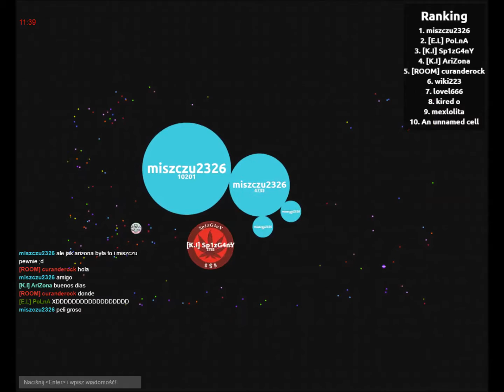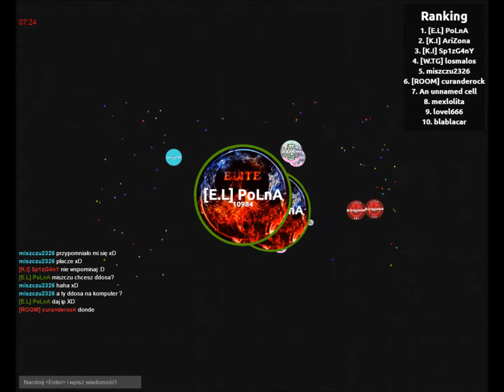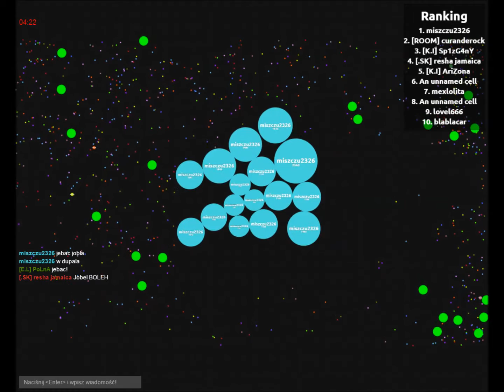Poradnik - Jak wbić level gdy się nie umie grać. / bubble.am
poradnik dla noobów XD